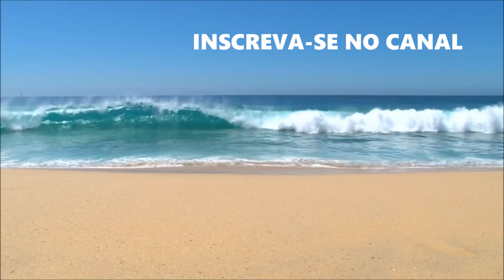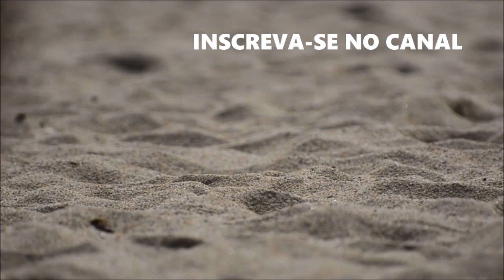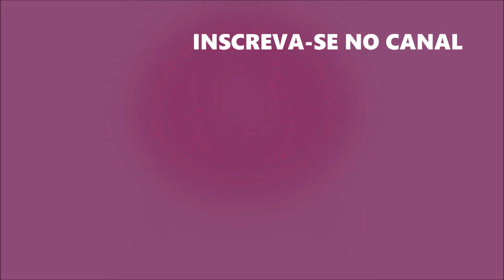HO'OPONOPONO: LIMPAR MEMÓRIAS SUJEIRA ESPIRITUAL E A TAGARELICE MENTAL - 21 dias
Porque limpar a sujeira espiritual.
Sem perceber com a rotina sobrecarregada pelas tensões, cobranças, mágoas, raiva, situações dolorosas, enfim...você acumula energia negativa talvez sofra com vícios e isso vai criando um lixo espiritual.
E a limpeza espiritual é essencial para abrir caminhos, caminhar para a evolução e para a renovação da nossa aura.
E por isso nesse vídeo eu trago algo muito importante que me ajudou muito e ajuda milhares de pessoas no mundo inteiro.
QUE É A ORAÇÃO ORIGINAL DO HO’OPONOPONO E O SEU MANTRA
Com essa prática você assume a responsabilidade pela sua vida e pela sua influência no mundo.  Precisamos entender que colocar a culpa nos outros é muito simples, mas chamar a responsabilidade para si é algo complexo e difícil para nós. Por isso, a base do Ho’oponopono é amar a si mesmo, buscando melhorar a sua vida, buscando a sua cura.
Você pode usar essa prática havaiana do Ho’oponopono para trazer a paz e equilíbrio ao mundo, No link acima ou na descrição desse vídeo você vai encontrar o vídeo aúdio dessa oração tão poderosa na versão original da prática do Ho’oponopono, o mantra e como utilizá-los no seu processo de cura e limpeza mental.
E você pode se aprofundar mais sobre o que é Ho’ oponopono e isso fará uma diferença significativa na sua vida, e para te ajudar fiz um breve resumo.
E o que é Ho’oponopono  é uma terapia de libertação havaiana que tem ajudado muitas pessoas a se livrar de lembranças perturbadoras e problemas que recorrem à mente de maneira incessante como também tagarelice mental.
O Ho’oponopono permite a libertação de lembranças e memórias perturbadoras e causadores de problemas.
A terapia do  Ho’oponopono permite assim libertar a mente na sua busca pela paz de espirito e pelo equilíbrio.
Trata-se de uma técnica de limpeza, reconciliação e perdão.
A oração original Ho’oponono foi escrita por Morrnah Namalaku Simeona, a professora do Dr.Len, o principal divulgador e facilitador do Ho’oponopono no mundo. É uma oração poderosa que ajuda no processo de limpeza de memórias.
Para ouvir e práticar clique no link acima ou no link na descrição do vídeo e Reze essa Oração Ho’oponopono todos os dias, antes de dormir e ao acordar. Limpe o lixo espiritual, abra o caminho para o novo em sua vida.
Todos os dias temos a oportunidade de destruir sentimentos, emoções e pensamentos negativos limpando o campo e abrindo portas para o mundo de infinitas possibilidades e isso depende apenas de você. Namestê!

▶ Sparkle @dicasdami

Programas que uso:
▶ Moviemaker

Equipamentos que uso:
▶ Camera: Iphone 6
▶ Microfone: Kit Microfone Lapela + Adaptador Celular Smartphone Youtuber
▶ Iluminação: 2 lampadas de 45W / 5500K